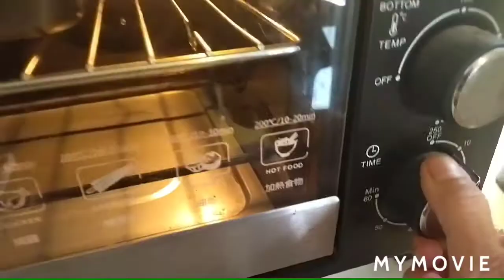Cara Bikin Roti Sobek Coklat isi Coklat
Bahan
250 gr tepung terigu pro tinggi.
130 ml susu cair coklat.
1 sdk teh fermipan.
2 Sdk makan gula pasir.
1 butir telur.
1 sdk makan mentega
1/4 sdk teh garam